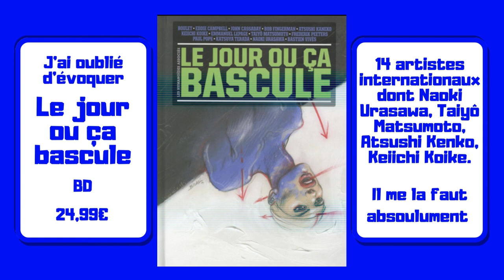ATSUSHI KANEKO - CHAOS CREATIF - LE SENSEI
Mangaka que j'ai découvert avec Search and Destroy. Tout de suite, sous le charme de son coup de crayon. Je vous en parle donc aujourd'hui. Dites moi ce que vous en pensez.

Ps: si des gens ont Wet Moon ou Atomic (S)trip, je suis preneur...